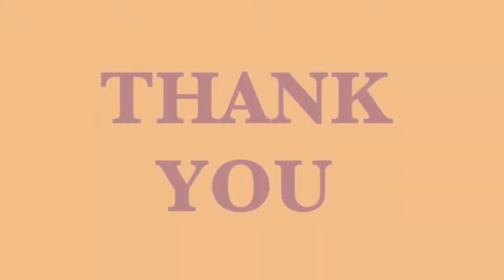पब्लिक चार्ज क्या है ? कृपया ये विडयो देखें और शेयर करें / What is Public Charge? (Hindi/Urdu)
पब्लिक चार्ज क्या है ?
उस का असर किस पे हो सकता है ?
आप को क्या करना चाहिए ?

On Saturday, Sept. 29th, the Trump Administration announced a newly proposed "Public Charge" regulation to dramatically expand the list of public benefits that the US Government would treat as “negative factors” in visa and green-card applications. This video provides information (in English) about the proposed law, who it impacts, and what actions you and your family should take.

Our staff speaks English, Bangla, Hindi, Nepali, and Urdu and is available to assist you.